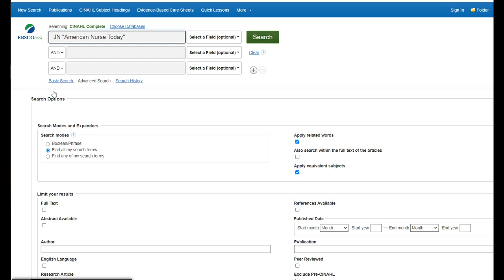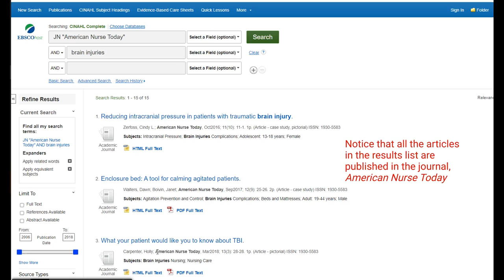SAU Library research tip: Search within a specific journal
Brief illustration of steps to search within a specific journal.